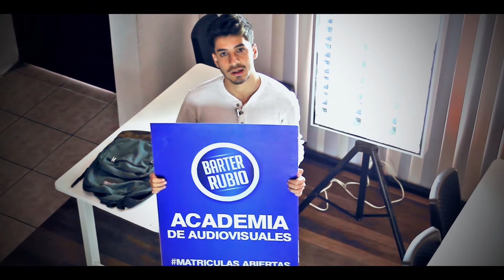Testimonio Jardel Sánchez ... Más información ACADEMIABARTERRUBIO.COM en CUENCA ECUADOR